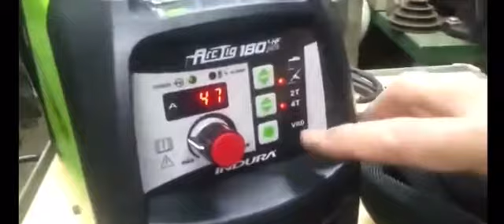Lote 29 - Imp. Empresa de montajes industriales y mov. de suelos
Venta x unidad lote de 20 Soldadoras inverter Tig Indura mod. 180/pro HF,
 capacidad 280 amp., con alta frecuencia, torcha, maza y regulador (sin
 uso en caja ) a tanto c/u.-